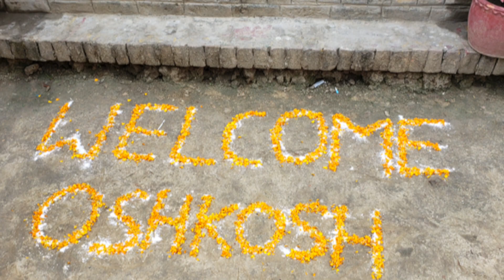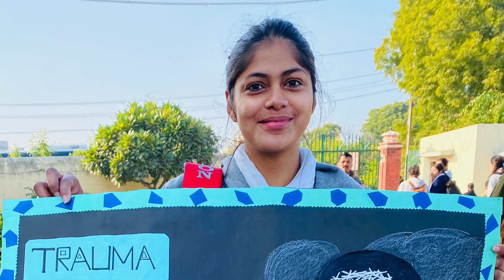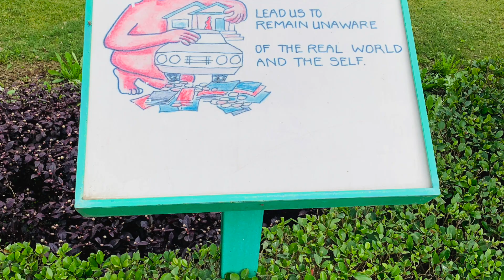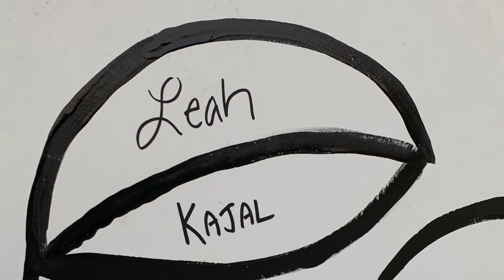Immersion Means Recognizing Privilege First. 27 Jan 2020 by Leah Meyerhofer.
View here a compilation of meaningful photos among the first thoughts that reached paper after returning home from my journey in India.